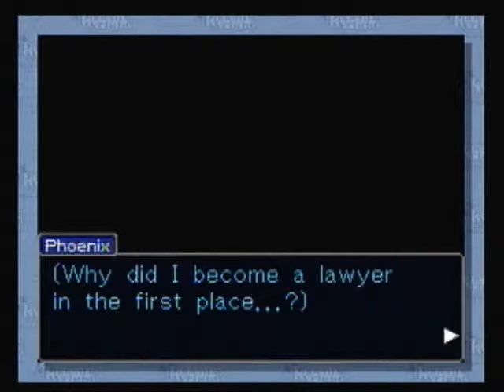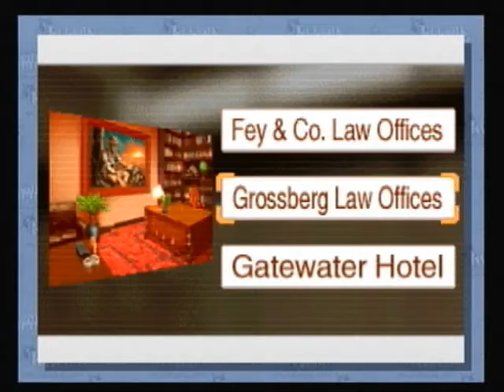Phoenix Wright: Ace Attorney Case 2 Part 4